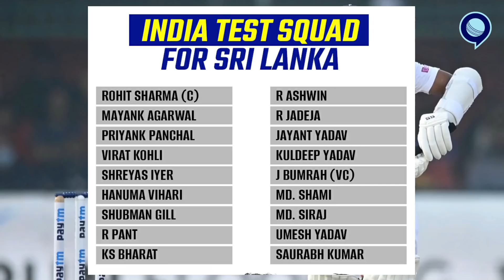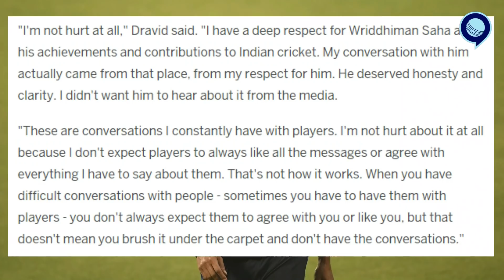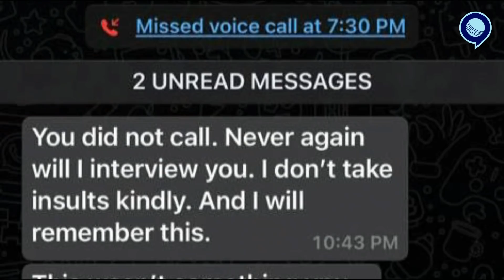किस पत्रकार ने दी Wriddhiman Saha को धमकी? | Sri Lanka Series | Sourav Ganguly | RJ Raunak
The BCCI will ask wicketkeeper-batter Wriddhiman Saha to explain a tweet he posted on Saturday, which alleged that a journalist took an aggressive tone with him after Saha did not respond to a request for an interview.